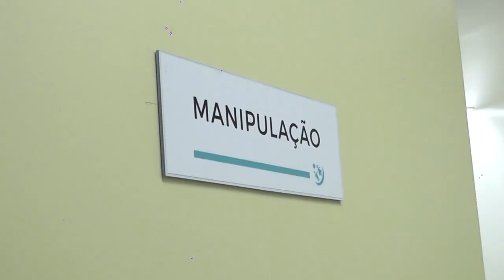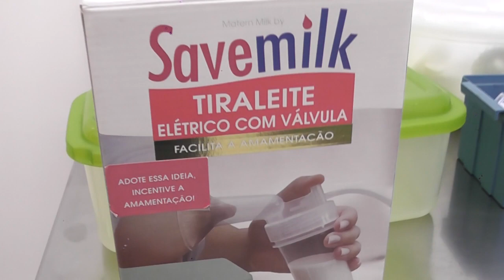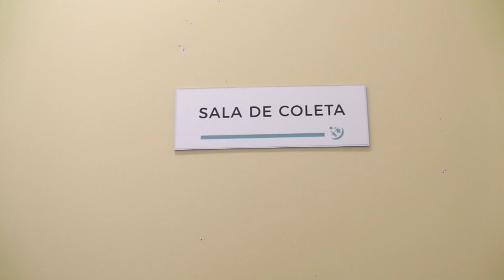BANCO DE LEITE MATERNO DE CRICIÚMA ESTA PRESTES A SAIR DO PAPEL